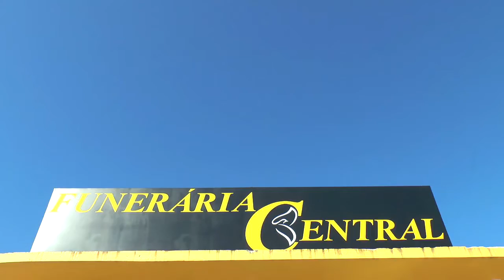SAIBA COMO PROTEGER SEU ANIMAL DE ESTIMAÇÃO NO FINAL DO ANO.